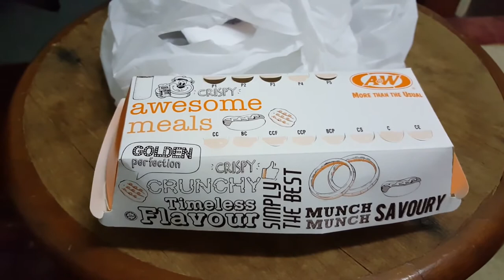The New A&W Coney Messi World Cup 2018 Promotional Menu.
Today I try the new A&W Coney Messi World Cup 2018 promotional Menu. It's pretty good for a simple coney dog. It's got this chocolate spicy sauce that gives you the kick. Besides that, it's got nothing else but for Rm 6, I do not have any complaints. It's nice dog to keep the tummy at ease. :) Highly recommended.